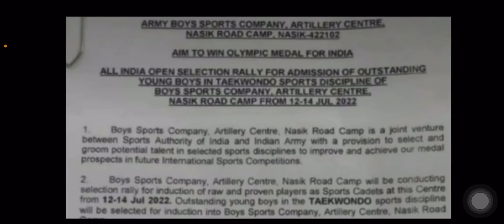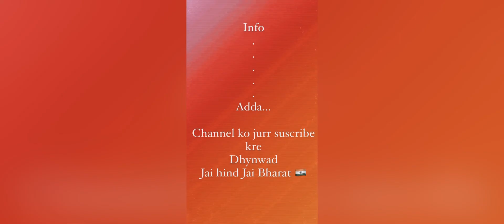Army boys sports trail/ इस सेंटर में है जुलाई में भर्ती। only for sportsman candidates 8-14 age